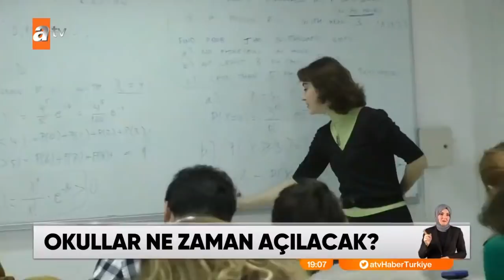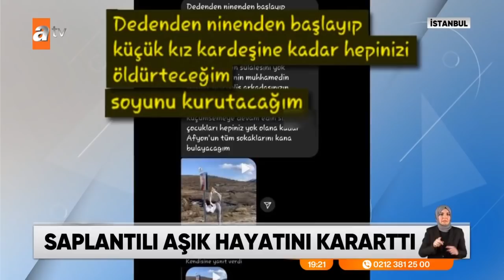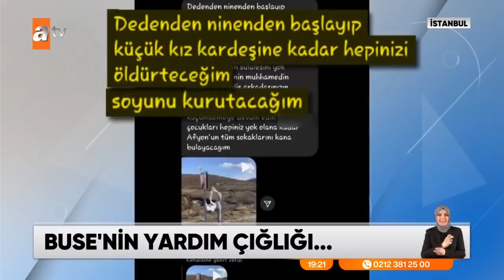Atv Ana Haber | 8 Mayıs 2021